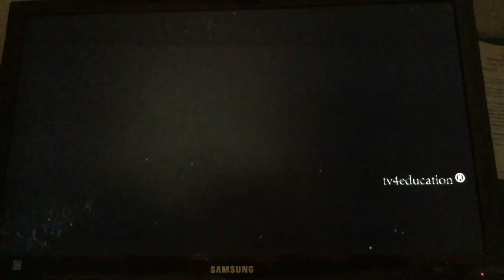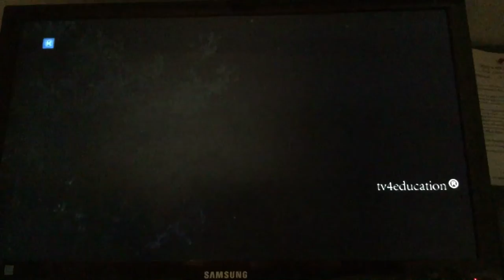Deep Impact One Intro